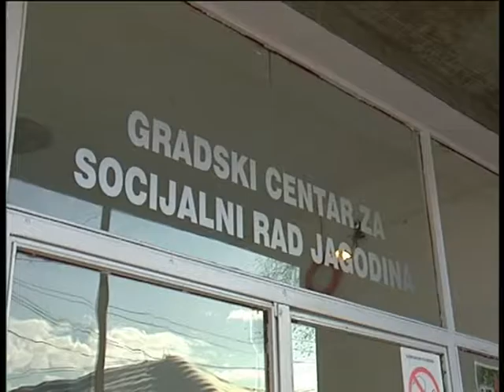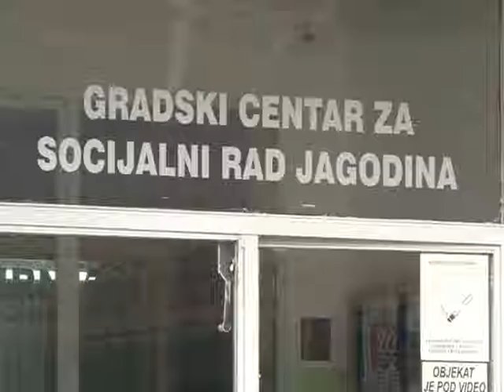Tim za borbu protiv nasilja u Jagodini 30.11.2016.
novinar: Jelena Lukić
snimatelj: Toplica Antić
montaža: Vesna Dobrosavljević Đukanović
proizvodnja: Kopernikus RTV Jagodina